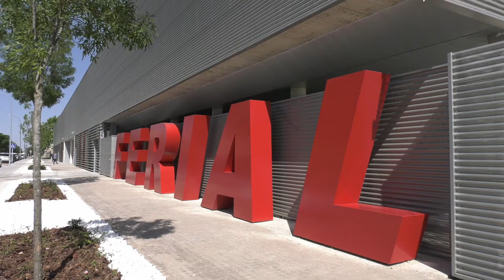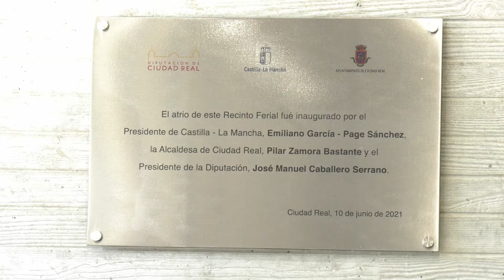Inauguración atrio del recinto ferial de Ciudad Real